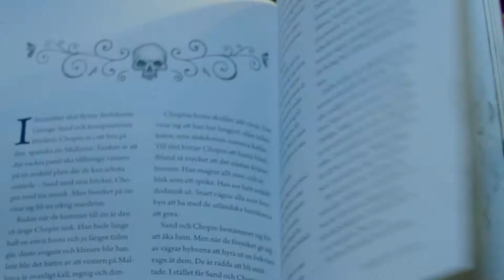pest & kolera trailer version 1